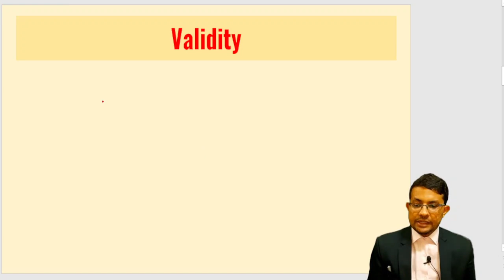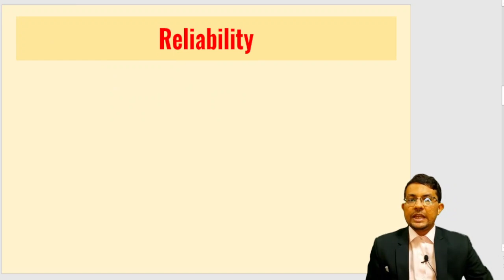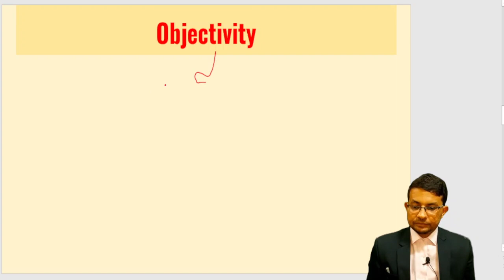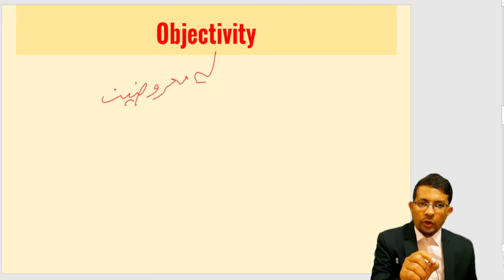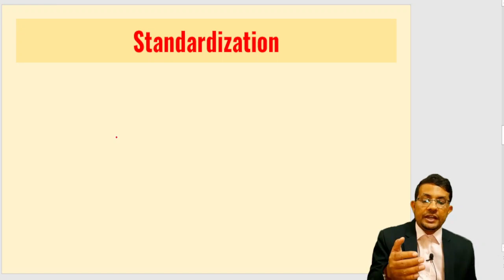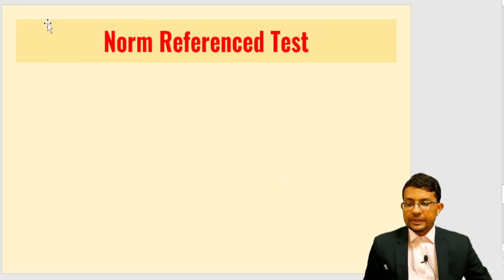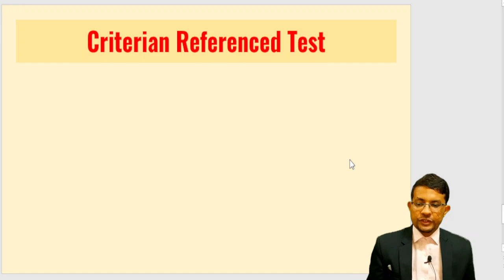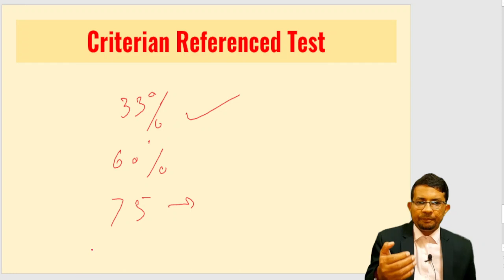Urdu Pedagogy,Class-30 :معیاری جانچ(Standardised Test)for CTET-2023 with discussion By-Meraj Sir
This is an ideal series for Urdu Pedagogy in CTET - JULY 2023.

In this series, you will find detailed discussion of every Chapter in English & Hindi Medium.

You can achieve 30/30 Marks Through these classes.